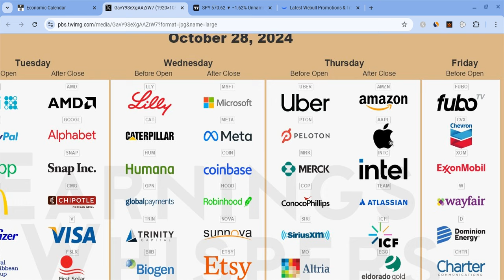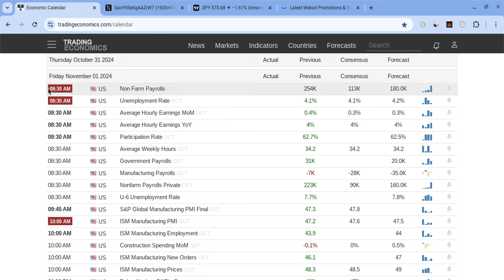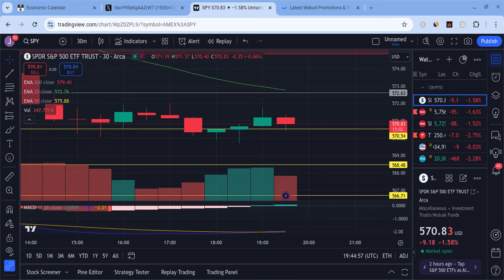🔥 FINAL WARNING!! SPY, TSLA, ES, NQ, QQQ, AAPL, BTC, NVDA, & AMZN PREDICTIONS! 🚀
Hey everyone!

SPY and SPX had a red day on Wednesday as SPY closed at $579 (close to expectations), and it looked weaker than before. Despite that, SPY is still very strong for the long-term! In this SPY video, I will give you my SPX stock price prediction, while mentioning SPY and stock market news; regardless of SPX and SPY's short terms, their long terms will be bright with massive growth potential. SPY to the moon! SPY is the future!